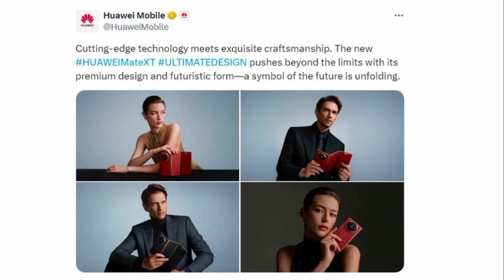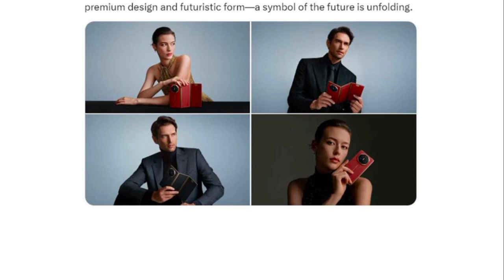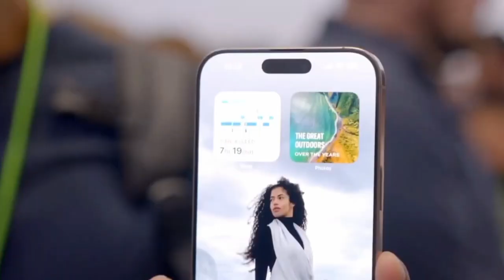Huawei Mate XT Ultimate - GLOBAL LAUNCH!! Everything You want to Know in Hindi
The Huawei Mate XT Ultimate Design is the world’s first commercially available tri-fold smartphone, featuring a versatile display that can be adjusted for various uses. When folded, it has a 6.4-inch Full HD+ screen, but when fully unfolded, it transforms into a 10.2-inch tablet with a 3K display, offering a seamless desktop-like experience. There's also a mid-state where it becomes a 7.9-inch mini-tablet.

The Mate XT includes a 50MP triple camera system and a 5600mAh silicon-anode battery that’s remarkably thin at just 1.9mm. This battery supports 66W fast charging and 50W wireless charging. The device is powered by Huawei’s Kirin 9000 chip, and it runs on HarmonyOS.

Notably, the phone supports satellite communication, allowing it to maintain connectivity in areas without ground network services. This feature, along with the advanced hinge and foldable design, makes it a standout in the foldable phone market. Prices for the device start at approximately $2800.

Key Features:

1. Tri-Fold Design:

The phone can fold into three configurations:

6.4-inch smartphone mode.

7.9-inch mini-tablet mode.

10.2-inch full tablet mode. This flexibility is ideal for multitasking, entertainment, and productivity, providing a more immersive display than current foldables on the market.

2. Battery and Charging:

Equipped with a 5600mAh silicon-anode battery, it’s the thinnest of its kind at just 1.9mm.

Supports 66W wired fast charging and 50W wireless charging, ensuring a fast and long-lasting charge.

3. Satellite Communication:

A standout feature is its Tiantong satellite communication, allowing you to send messages when regular cellular networks are unavailable, which is great for adventurers and remote area travelers.

4. Camera System:

The rear camera setup includes a 50MP main sensor with variable aperture (f/1.4–f/4.0), a 12MP ultra-wide lens, and a 12MP periscope telephoto lens.

For selfies, there's an 8MP front-facing camera.

5. Build Quality and Durability:

Huawei claims a 25% improvement in bend resistance, using a composite ultra-touch laminated structure, which is designed to endure the frequent folding/unfolding.

6. Software:

The Mate XT Ultimate Design runs on HarmonyOS and is powered by Huawei’s Kirin 9000 chipset, known for high performance and efficiency.

7. Pricing:

The base model starts at $2800 (around 19999 yuan), with higher-end models priced at $3089 for the 512GB version and $3370 for the 1TB variant.

Accessories:

Huawei also offers a foldable touch keyboard that pairs with the Mate XT, turning it into a productive workstation with a desktop-like experience.

Overall, the Mate XT Ultimate Design pushes boundaries with its unique tri-fold capability, powerful hardware, and enhanced communication features. However, it's currently available only in China, making it a premium and exclusive device.

Chapters

00:00 Smart Phone Innovation
00:30  what to expect?
00:55 Futuristic Design
01:43 Al Ready Launched in China
02:26 Mate XT Features

Huawei Mate XT Ultimate,
Huawei Triple Fold,
Huawei Pura 70 Ultra,
Huawei Mate XT,
Huawei Watch Fit 3,
Huawei,
Hua hain aaj pehli baar,
Huawei Pura 70,
Hua main animal,
Huawei MatePad 11.5,
Huawei Mate XT,
Huawei MatePad 11.5,
Huawei MatePad SE 11,
Huawei MateBook D16,
Huawei Mate,
Huawei Mate XT Ultimate Design Is the World's First Triple-Foldable Phone,
Huawei Mate XT Ultimate Design PUBG,
Huawei Mate XS Ultimate Design in Hindi.